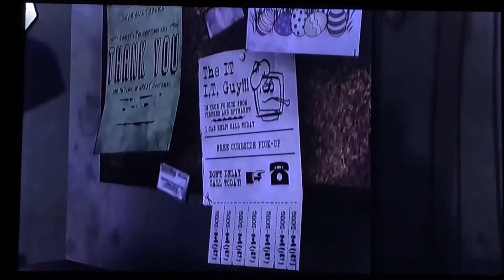The Walking Dead | Part 2🧟‍♀️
Musical.ly - emmy0216
Vlog Channel - Emily Yates